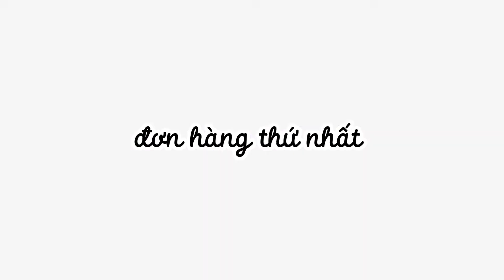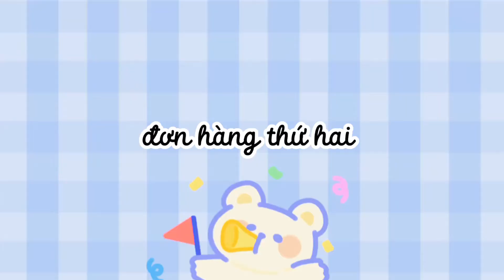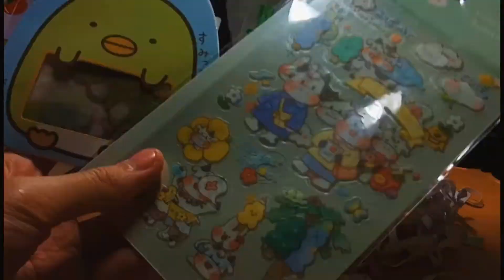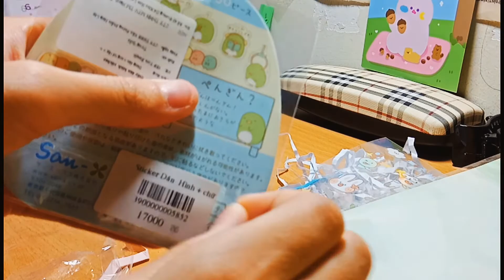# 21- mình đã trở lại với một video UNBOXING 3 đơn hàng nè. Đồ cực xinh luôn 😮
chào các bạn lâu rồi mình ko ra thêm video mới về bận học hôm nay hàng mình đặt đã về rồi video hơi lỗi nhé mong mọi người thông cảm nha.